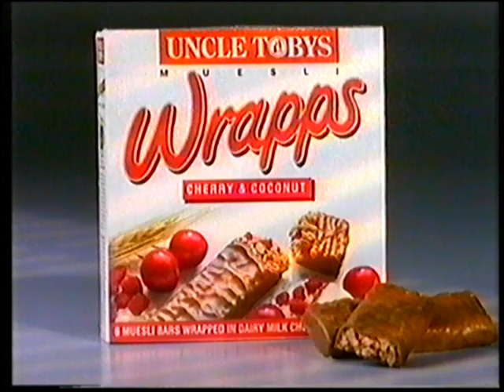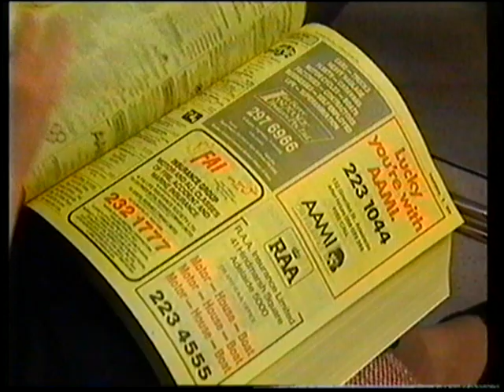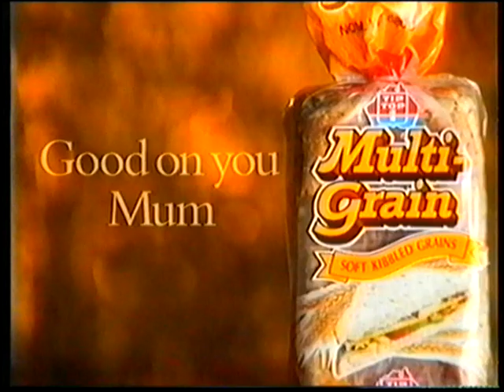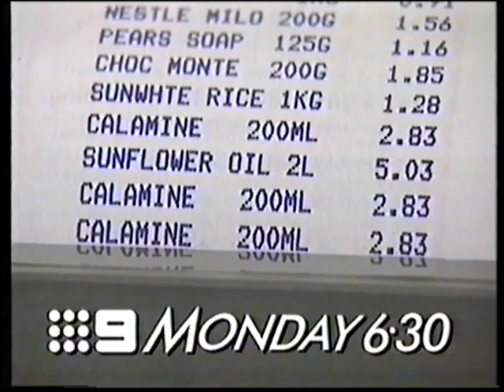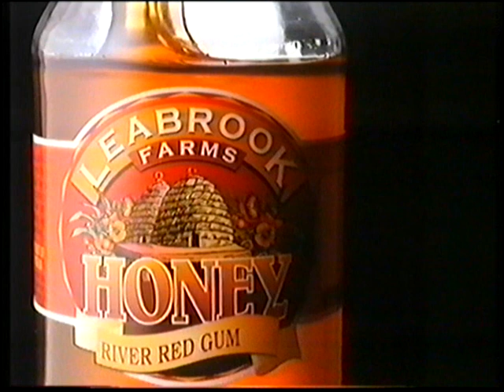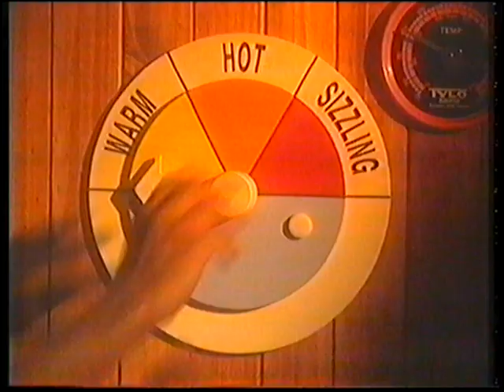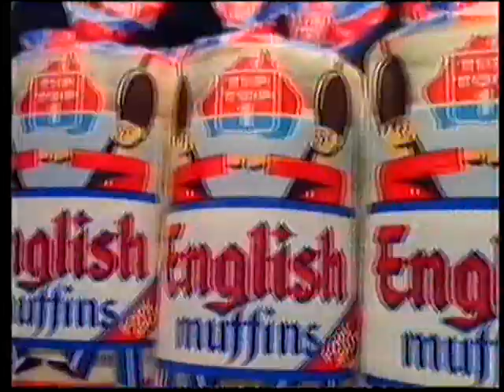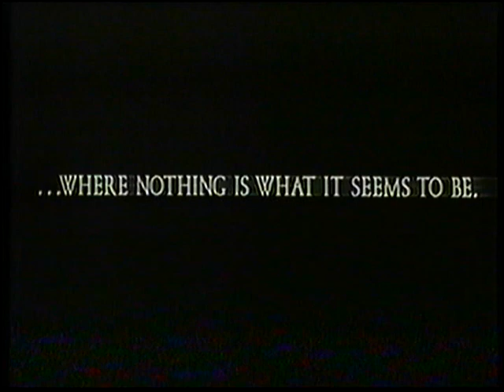Channel 9 Adelaide Commercials 1993 Part 9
Here are commercials from Channel 9 Adelaide in South Australia from the 9th May 1993 during the film "The Godfather Part III".